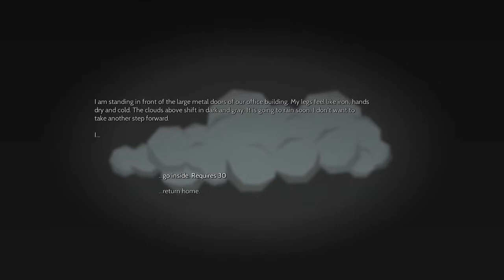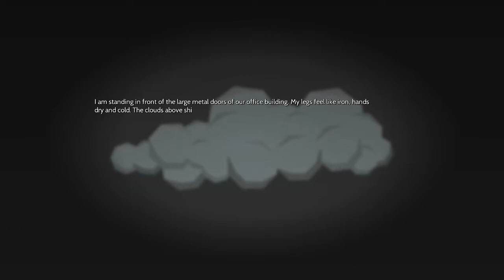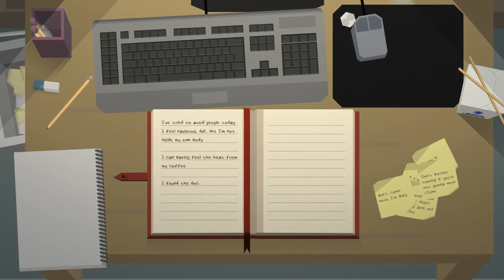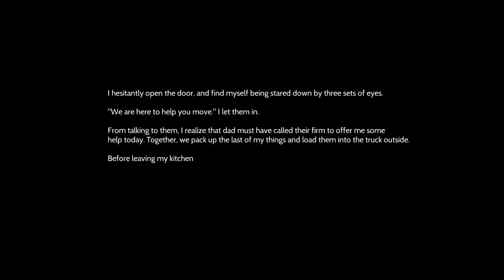Gaming Nights #13 Please Knock On My Door Part 3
Φτάσαμε στο τέλος αυτής της σείρας. Τα έχουμε πάει πολύ καλά πιστεύω με της επιλογές του χαρακτήρα μας.